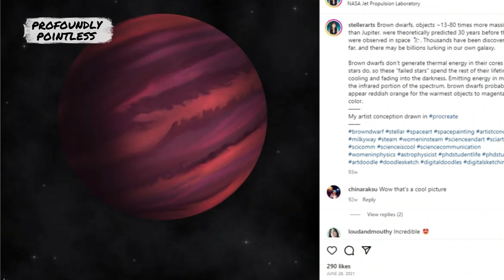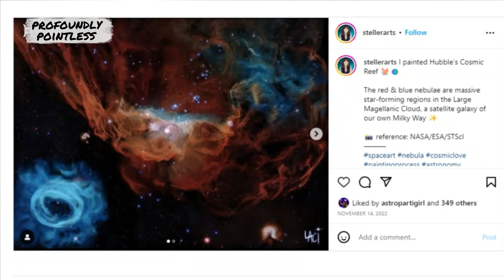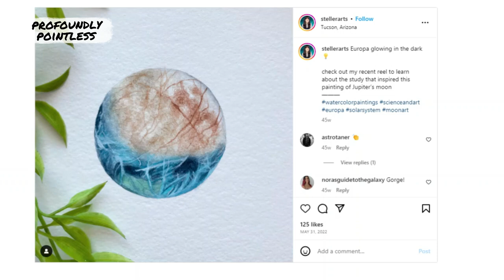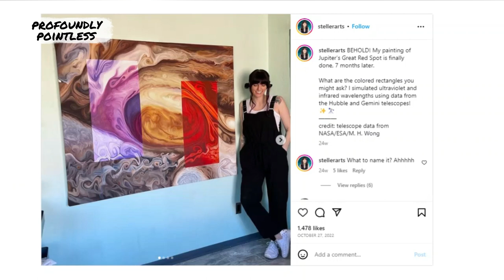Meet Dr. Laci Brock: Space Artist and Astrophysicist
What does the Universe really look like? Laci Brock is Planetary Astrophysicist and Artist. She creates realistic artwork showing what galaxies, exoplanets and other celestial bodies really look like. We talk space art, astrophysics and painting 7,576 plus stars. Then, we countdown the Top 5 Space Movies.

Intro: 00:00
Becoming a Space Artist: 00:38
The Science of Space Art: 07:40
Creating Space Art: 15:12
Pointless: 32:10
Top 5 Space Movies: 55:26